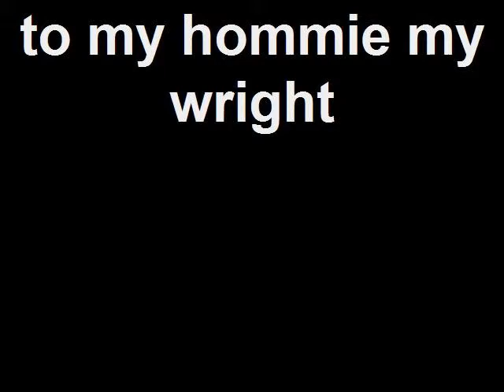tati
yo yo mya i told i was gunna do it